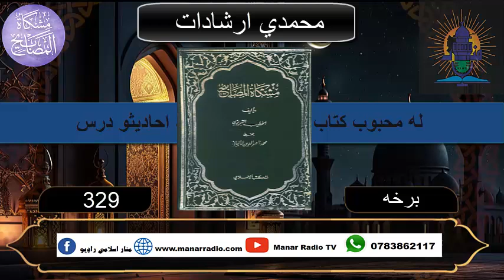محمدي ارشادات 329 برخه.